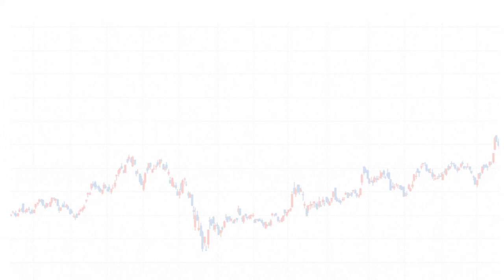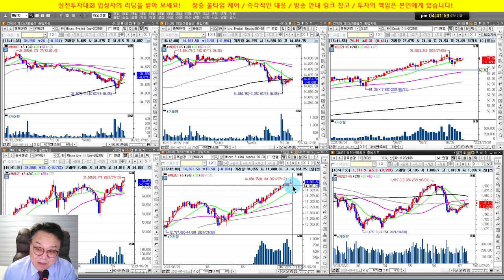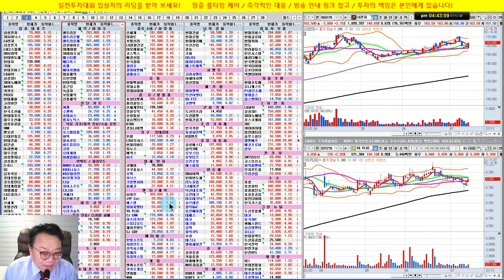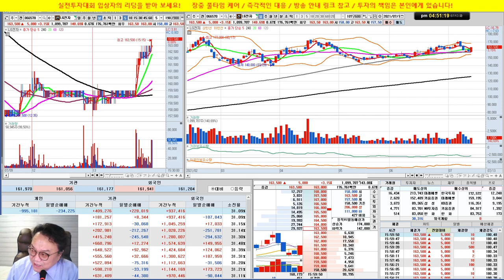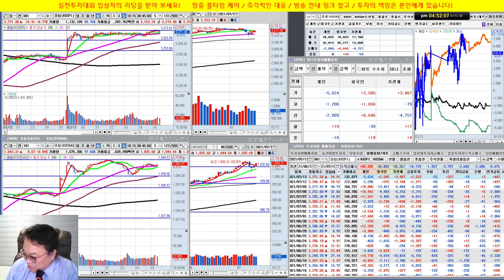엘앤에프 급등, 와이지엔터, 두산중공업, 카카오게임즈/실전투자대회 입상자 닥터케이의 주식방송/21/07/13